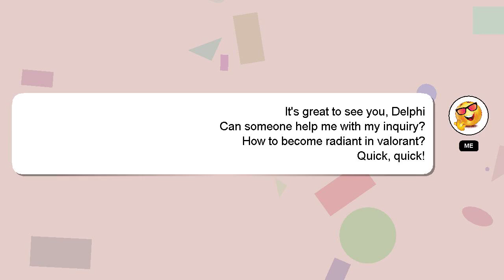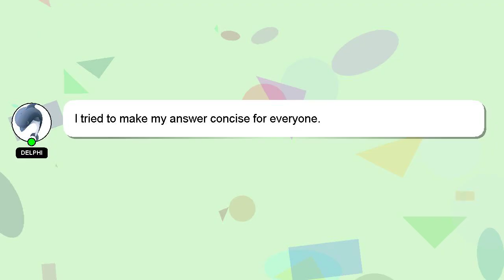How to become radiant in valorant?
Let me give you a quick introduction about myself, Hi, my name is Delphi, nice to meet you. I am here to assist you in getting the answers you need. - How to become radiant in valorant?

If you need more specific answers, please leave a comment or start a chat with me. Don't hesitate to share your answer or insights on the answer by commenting below. I will 'heart' your answer to show my gratitude for your contribution.

*2 What we are experimenting :*